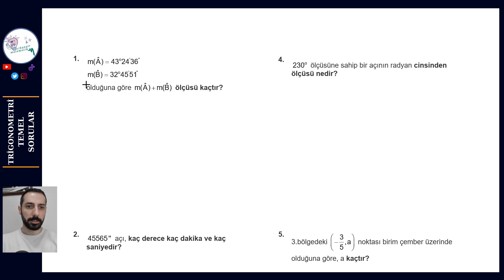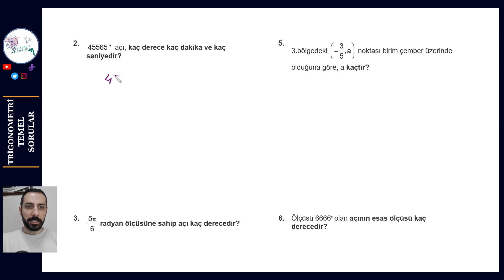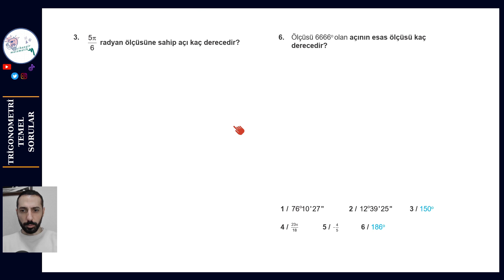Trigonometri Temel Seviye Soru Çözüm | Okul Sınavlarına Hazırlık Part 1